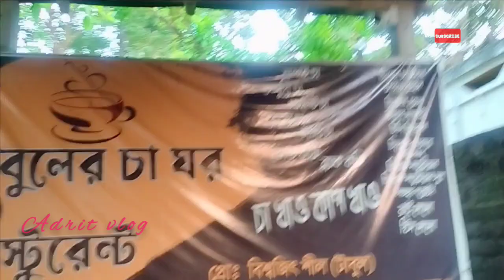স্কুল জীবনটা বেশ ভালোই ছিলাম, কত তাড়াতাড়ি কেটে গেল সময়গুলো 🥺|| জামাইষষ্ঠীতে আমি গিফট পেলাম😍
@ArupNandi @sandhyarduniya8927 @tuyaqueen207 @youtubecreators @torisvlog8895 @Rimi Singha Vlog @pritisvlogs786 @twinsbabyvlog.5722